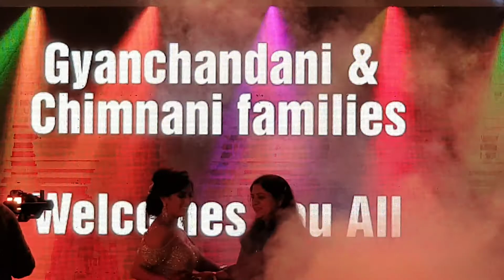RAMADA Khajuraho call Amitabh Rao events for sangeet live band dj etc 9300104072 Jabalpur MP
Over 800 videos on YouTube 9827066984